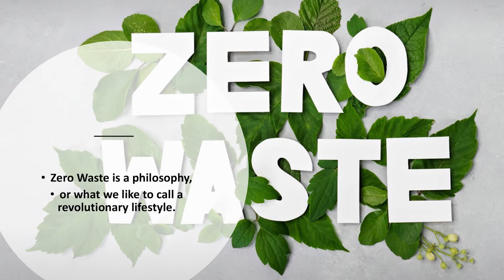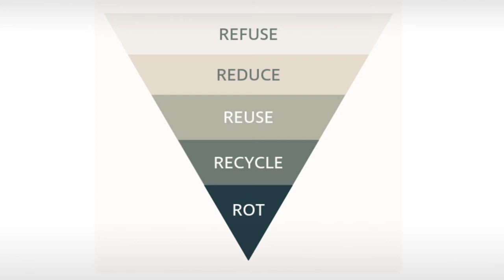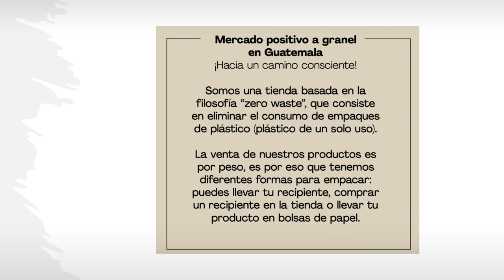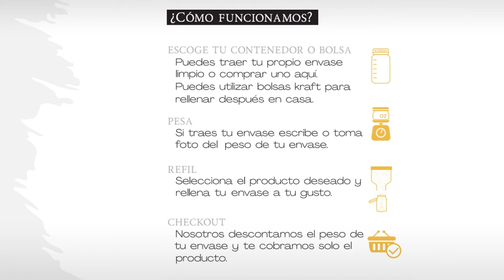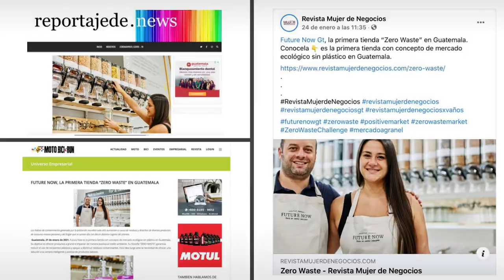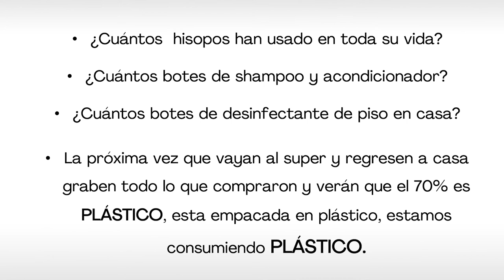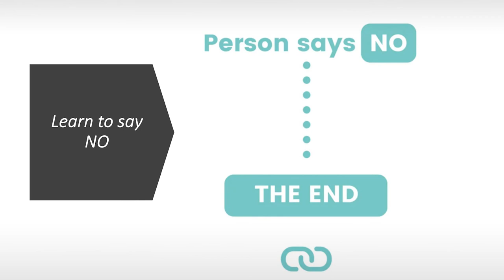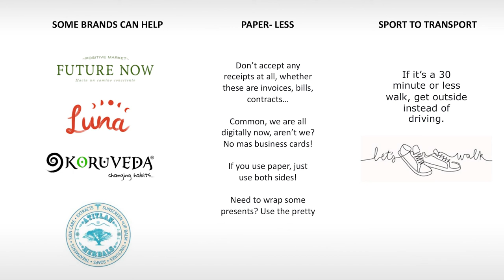Kec Talkshow: Jennifer Menegazzo, emprendiendo hacia un camino consciente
Los alumnos de la Facultad de Ciencias Económicas (FCE) de la Universidad Francisco Marroquín (UFM), tuvieron la oportunidad de conocer a Jennifer Meneggazzo, creadora de Future Now, un emprendimiento, con menos de 100 días en el mercado, que busca impactar positivamente en el mercado Guatemalteco.

La filosofía detrás de Future Now, está inspirada en el experimento realizado por Bea Johnson, una madre de familia francesa residente en California, que durante un año decidió reducir al mínimo los residuos producidos por su familia en su casa. El experimento que fue grabado y se viralizó en redes sociales, motivó a muchas personas a unirse al reto y varios emprendedores que llevaron la idea al mercado, tal como lo hizo Jennifer en Guatemala.

"No se trata de no usar plástico, sino de reusarlo y darle una vida más prolongada”. — Jennifer Menegazzo.

El estilo de vida que propuso Bea, fue nombrado como Zero Waste y sigue 5 pasos expuestos en forma de una pirámide invertida. La propuesta consiste en cambiar los hábitos de compra y consumo, reduciendo, rehusando, reciclando y desechando lo menos posible. Con estos pasos, Bea y su familia lograron reducir la cantidad anual de basura de su hogar a tan solo un frasco del tamaño de una mano.

Jennifer conoció el concepto en Barcelona mientras estudiaba una maestría, y tomó la idea para desarrollarla en Guatemala. Previo a inaugurar la tienda, ya contaba con 69 proveedores locales y desde su apertura se han unido 20 productores más. En Future Now se pueden comprar alimentos a granel, snacks, así como productos de limpieza, jabón, copas menstruales, cepillos dentales, desodorantes orgánicos, hisopos reusables y shampoo.

"Creemos y confiamos que regresar a una vida más simple y ser más conscientes de lo que consumimos va a poder acercarnos a un mejor futuro para las siguientes generaciones”. — Jennifer Menegazzo.

La manera en que Future Now logra cumplir con sus objetivos es educando y hablando del origen de cada producto y las características que le agregan valor y lo diferencian en el mercado. Además, que incentiva un sistema de empaque que involucra al cliente, quien puede llevar su recipiente plástico o de vidrio, comprar uno en la misma tienda o llevar su producto en bolsas de papel.

Te invitamos a conocer otros casos de éxito New Media UFM.

Organizado por:
Kirzner Entrepreneurship Center | Facultad de Ciencias Económicas